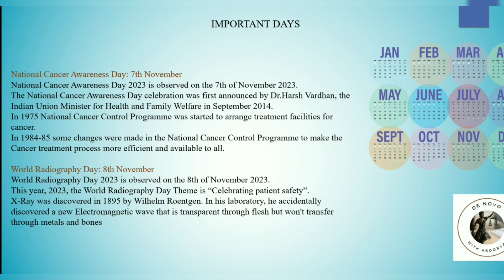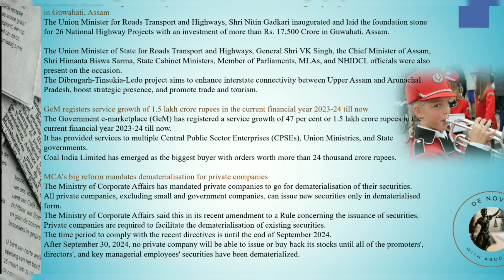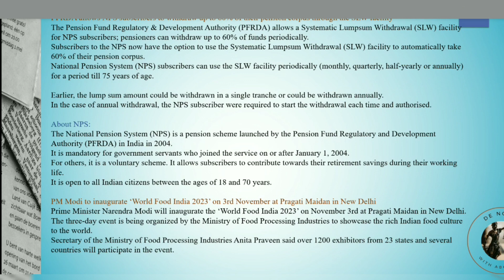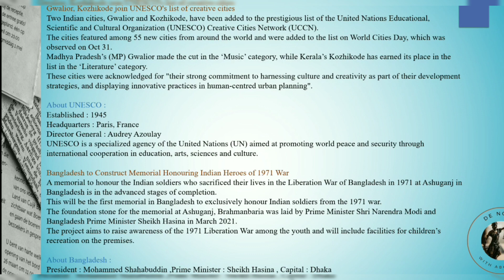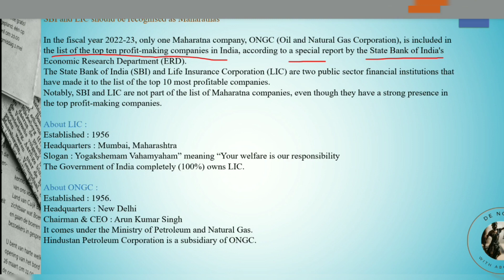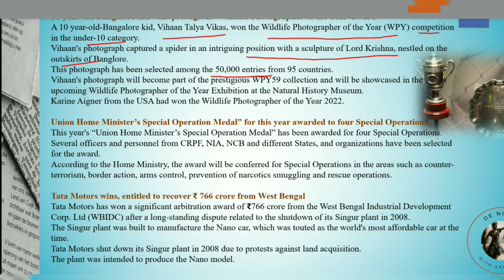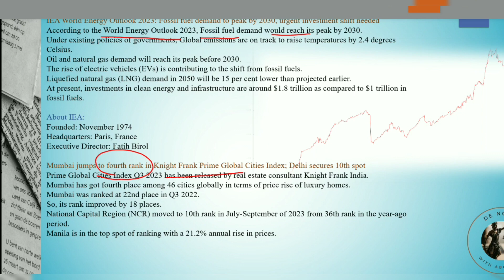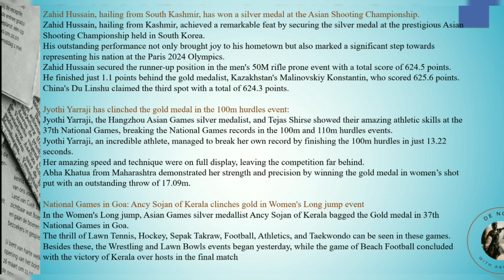November 2023 Current affairs